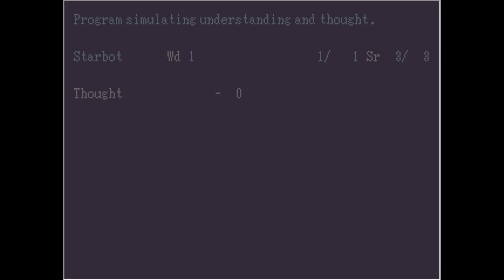Pan let's plays: Starbot Part 1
Hey guys!! My name's Travis, I'm the slightly-less-gay-but-still-pretty-gay part of this channels duo. I do the recording, editing, and channel management, apart from thinking of bullshit to say to entertain you all!!

Check me out on some other social media!